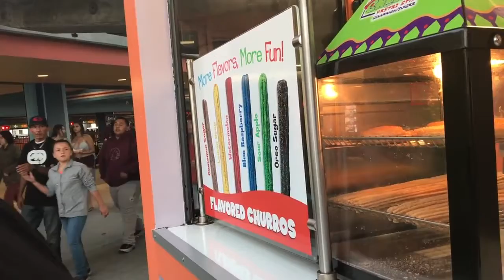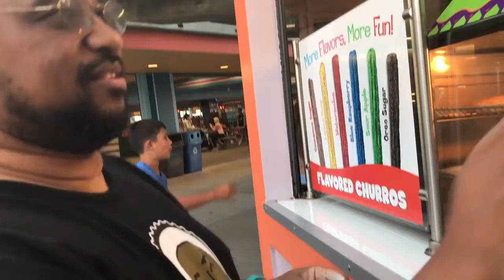Churro Challenge #3 | Santa Cruz Beach Boardwalk Flavored Churros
Thank you for Stopping by and watching. Tell us what you think. Like the video if you enjoyed it. We want to hear from you.

LET’S CONNECT!